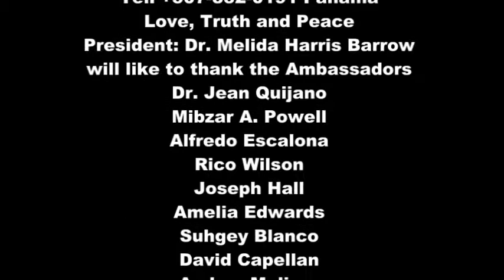DARIEN, PROVINCE OF PANAMA NEEDS YOUR HELP! 2_LOVE TRUTH AND PEACE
LOVE, TRUTH AND PEACE
Dr. Melida Harris Barrow
I am writing you concerning a sponsorship opportunity with the Love, Truth, and Peace Foundation. The Love, Truth and Peace Global Initiative is to equip nations and people with the knowledge and tools they need to improve, create, build, prosper and change their environment so that they can effectively lead themselves, their families and their nation to a better future. This goal is to remind individuals and nations of the importance of sharing love, truth, and peace. The mission of the organization is to empower current and future leaders to lead from within. To unveil and reveal the psychological conditions that affect communities, families, and nation across the globe.

We want to thank all those who have reached out to ask how they can help advance the mission and vision of this organization. The current sponsorship opportunity is for the children of Darien and other underserved areas in Panama.